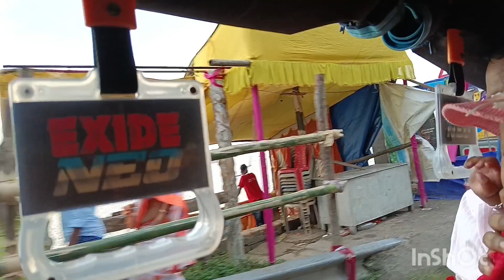aj Sara din kothay katalam ar ki ki korlam dekho sobay vlog video 📷